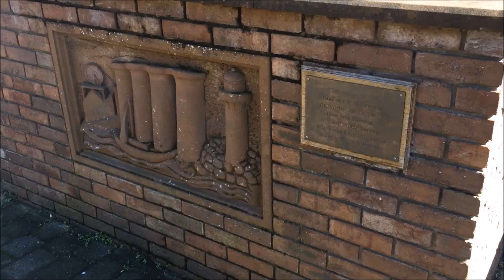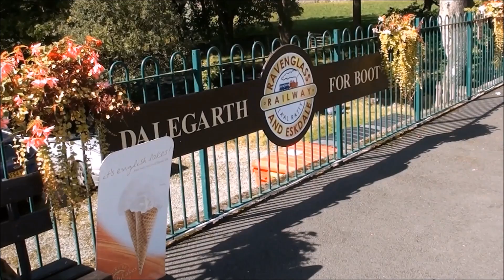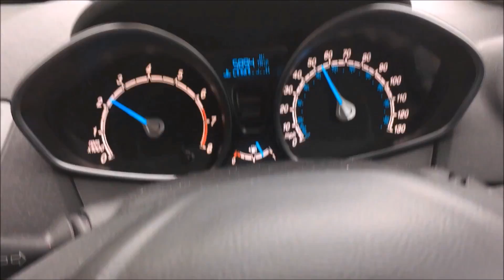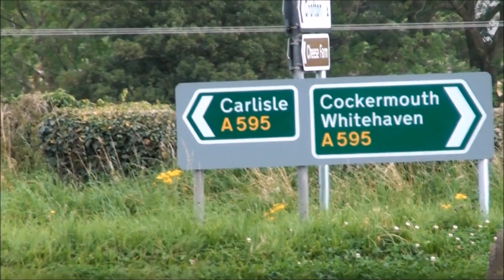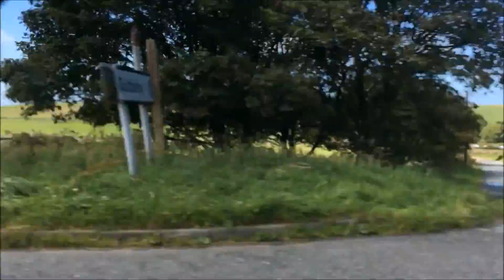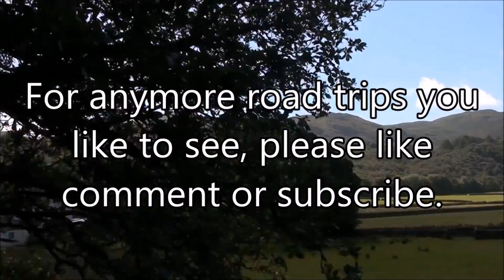A595 - Barrow in Furness to Carlisle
Another road trip documentary along the Cumbrian Coast Road. Learn about the historical fact about this interesting county. We see towns such as Barrow, Millom, Gosforth and Wigton. Once again there maybe a few mistakes but all for your enjoyment. Please note will be doing more of these and more announcement videos around the country.